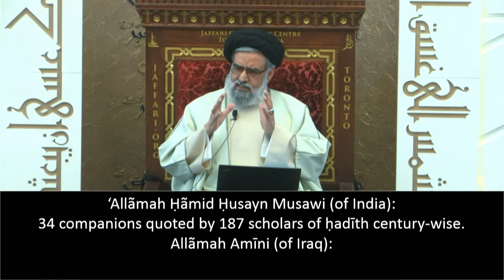Eid-e-Ghadir: Religious or Cultural?; Ghadir in the Words of Ali - Maulana Syed Muhammad Rizvi